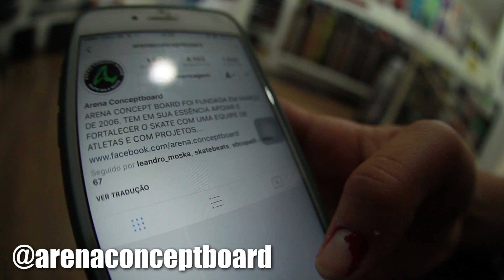POXA CRUSH - LB SKT #69 | LB SKATE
POXA CRUSH! UMA ZUERA NO MEIO DA SESSÃO! MUITO SKATE E CORRERIA! LB SKT #69... CONFIRAM COMO FOI ESSA SESSÃO! LB SKATE!

SIGA no instagram: @monster.sports

- ALFA SKATE:

→ SNAP: ALFASKATE

- SKATE

→ SEGUE A GENTE  NO INSTAGRAM:
►Mauricio Nishihara @mauricionishihara
► Amanda Oliveira @mandiinhaskt_
► Atali Mendes @narizinhosk8

►Leandro Barsotti - barsottiskt
►Mauricio Nishihara -
► Amanda Oliveira - mandiinhaskt
► Atali Mendes - mendesboarduni

Editado com Adobe Premiere CC
Filmado com Camera Canon 60D